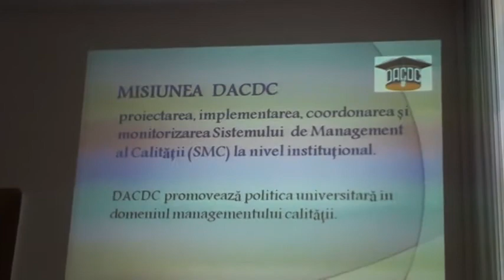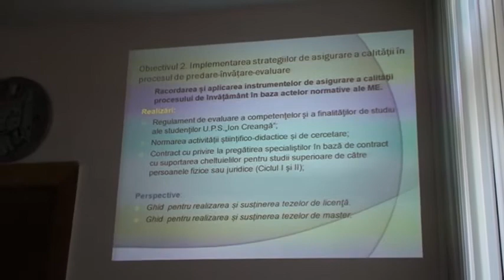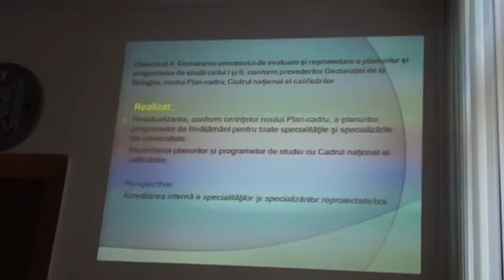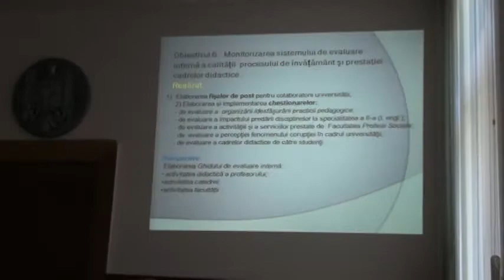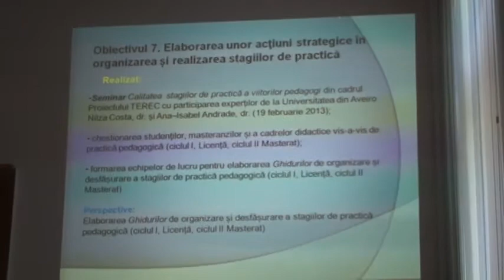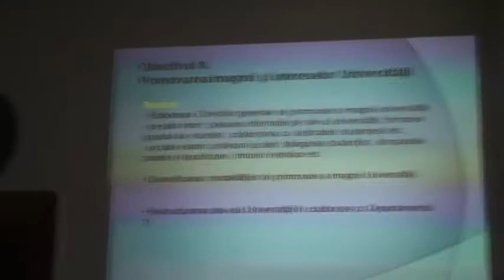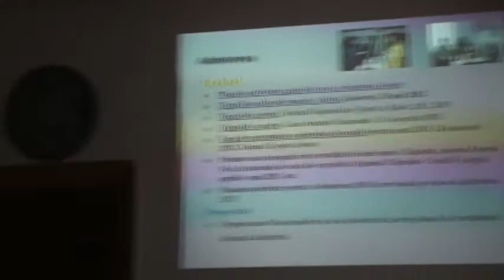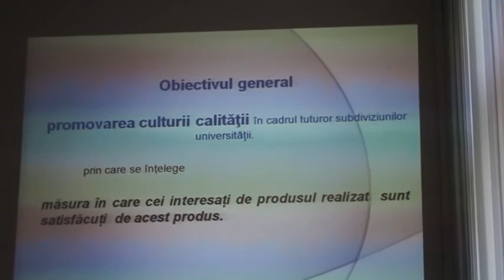Raport privind managementul calității la Universitatea "Ion Creangă"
așa se fac prezentările de rapoarte în cadrul ședinței de Senat a Universității "Ion Creangă". de data asta s-a vorbit despre managementul calității. atenție maximă!

20 iunie 2013, Chișinău